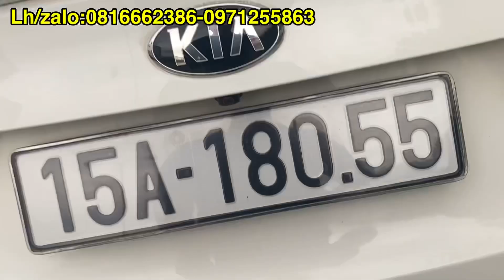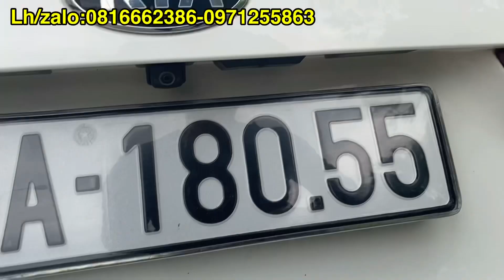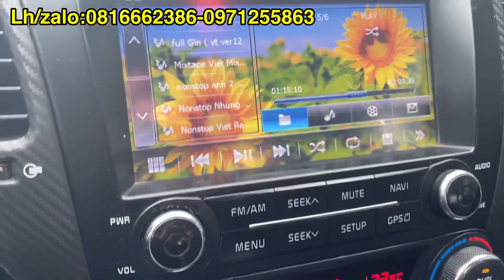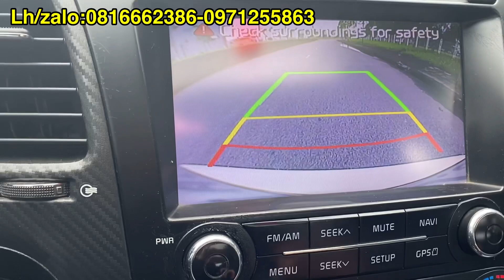Kia K3 2015 AT 2.0 1 chủ từ mới đẹp lắm lh 0816662386-0971255863